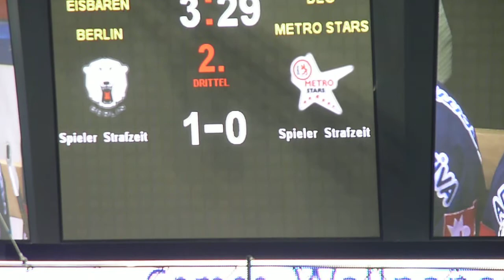Eisbaeren (1).MOV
mächtig Stimmung, DEG Metro Stars, Eisbären Berlin, Pitti Platsch, Fabgesang, O2 World, 3 : 29 , Aufzählung der Spieler